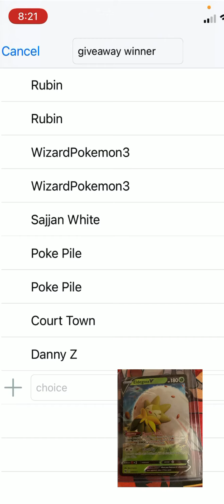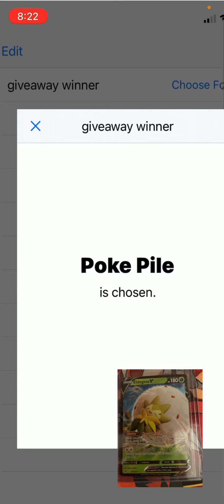Eldegoss V Giveaway Winner Announced!!!